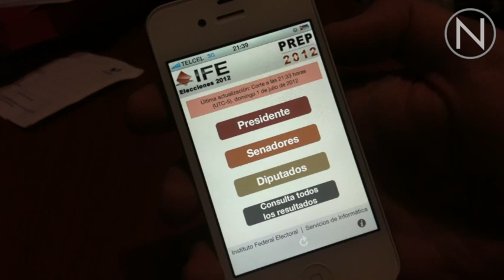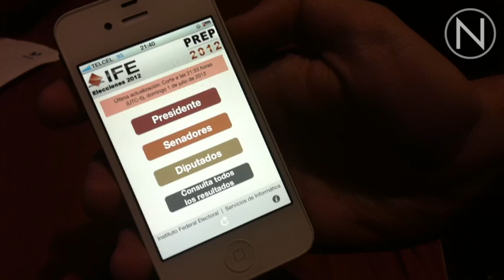App Elección 2012 para iPhone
Netmedia les muestra en qué consiste la aplicación oficial del IFE para los resultados preliminares de las elección federal 2012.